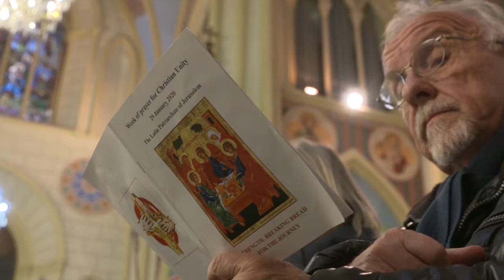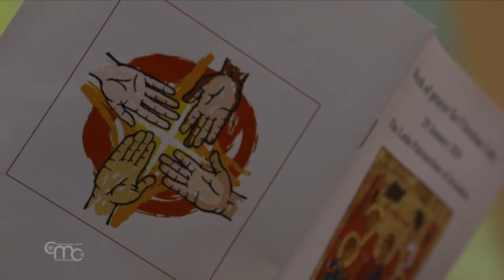Semaine de prière pour l'unité des chrétiens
Du 25 janvier au 2 février se déroule en Terre Sainte la semaine de prière pour l'unité des chrétiens: une unité pour laquelle toutes les confessions chrétiennes se réunissent chaque année pour prier.